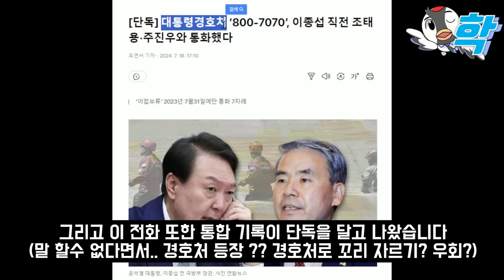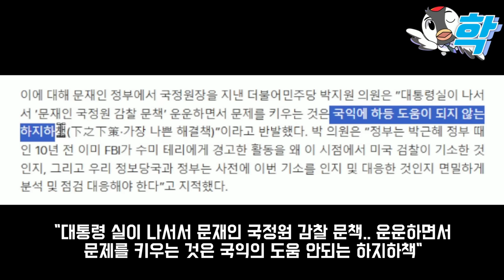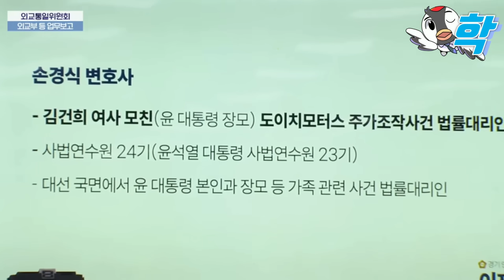우원식 제동건 '여자 정청래' 최민희 대반격.. 단독떴다, 800-7070 뜻밖 인물 주진우 등장 어쩐지 거품물더만 (김여사 개입? 도이치 인맥 중요자리 우연히 잡은 이재정 대박)